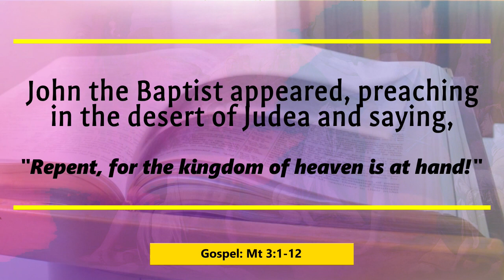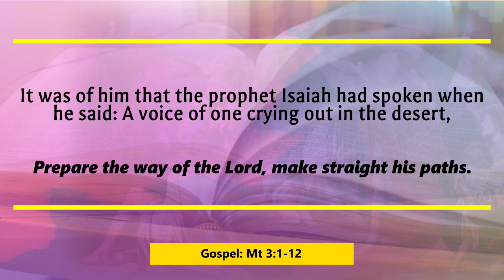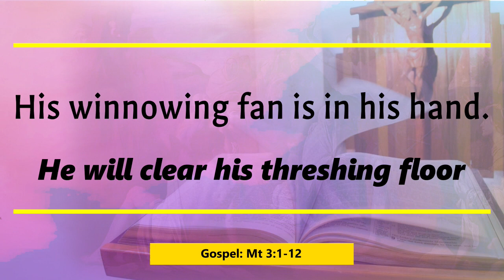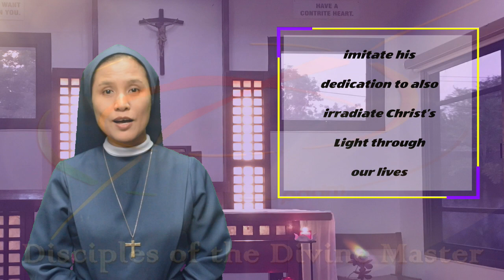2nd Sunday of Advent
Jesus reminds us to gaze at our reality today—our lifestyle, thoughts as well as witnessing to others. We are invited to pattern them to the One whom we are waiting for—our Lord Jesus Christ.